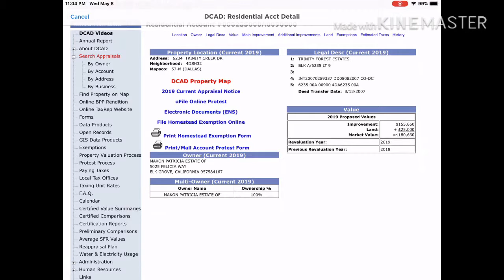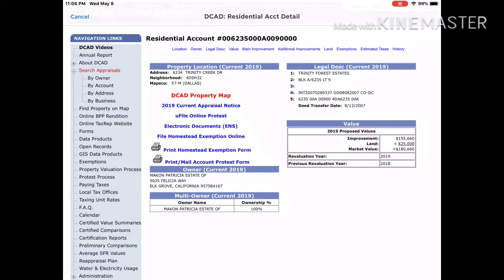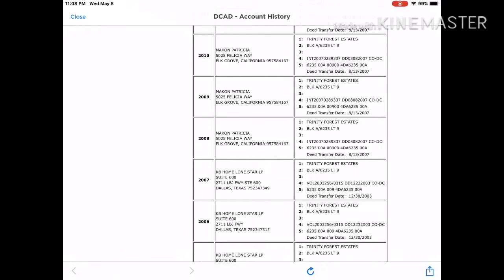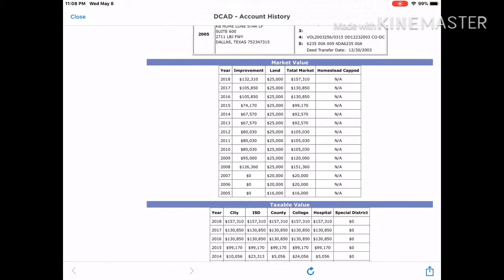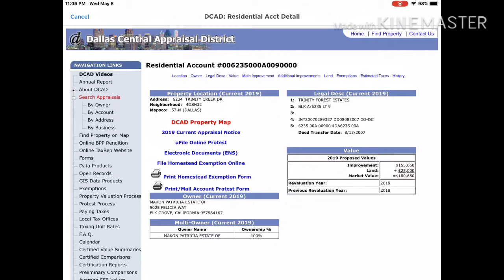REVIEW NHÀ CÓ THỂ MUA ĐẦU TƯ HOẶC ĐỂ Ở 🏨3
Nhà giá tốt (good deal for investment or live in)